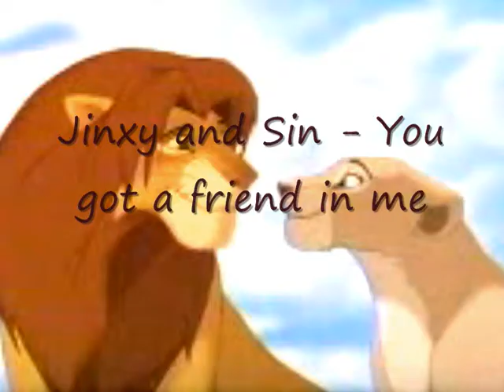Jinxy and Sin You got a Freind in me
Me coming back to making amv

this one is  a gift to a special person to me called Jinxy to most pepole on line .

i hope she like mews ^.^

Clips of art own by me and other pepole

Jixny own her self

sin is own by me

You got a freind in me is own by diesny